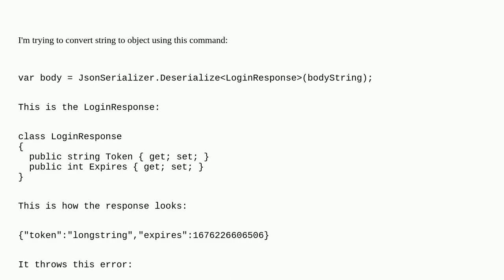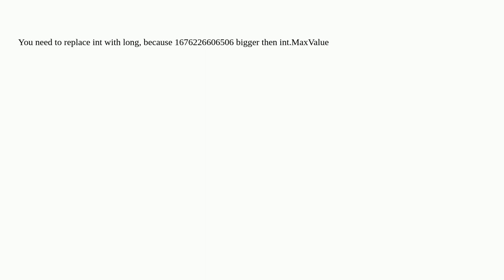JsonSerializer.Deserialize can't convert number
A special thanks goes out to the community

  c# json.net